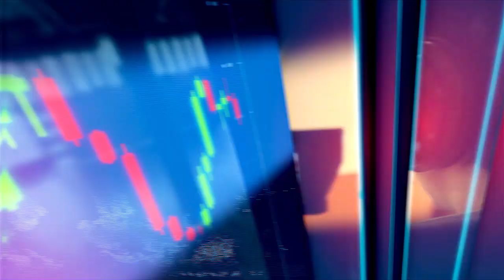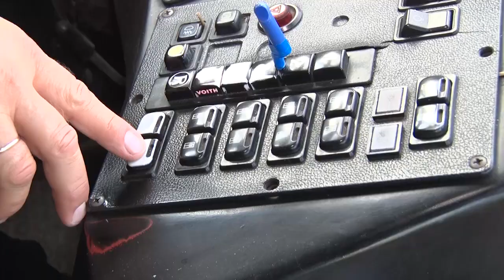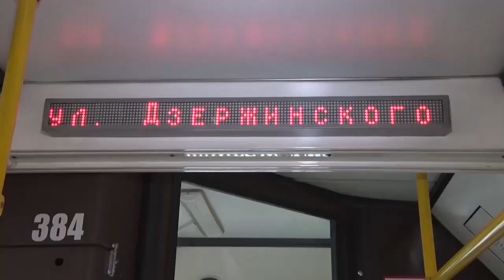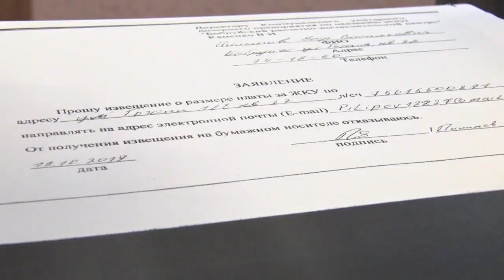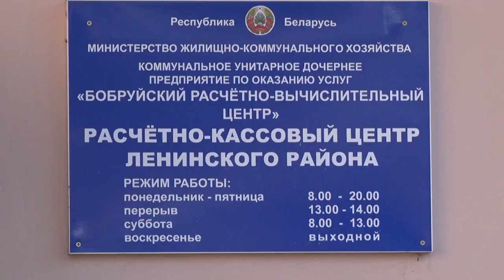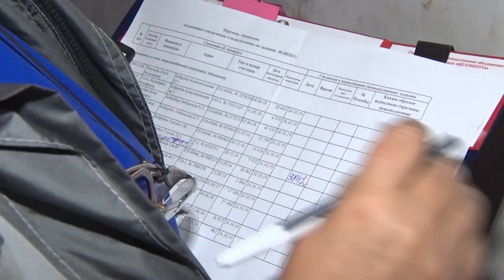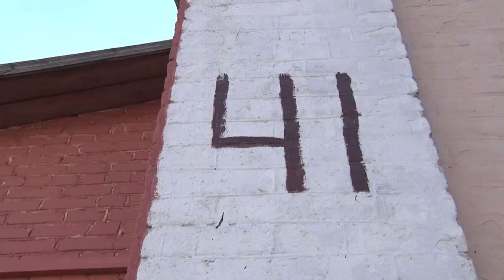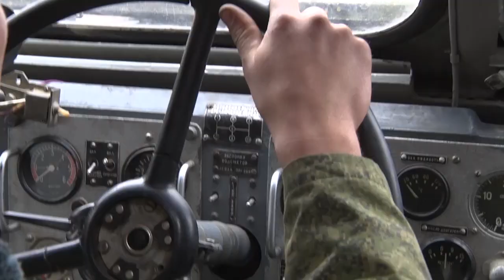ИТОГИ НЕДЕЛИ 27 10 2019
1.  Ежедневно на пульсе города. Бобруйский автобусный парк № 2, на протяжении 60 лет живет с заботой о пассажирах.
2.   Важен каждый горожанин! Руководство города поддержало благотворительное движение.
3.  Для удобства граждан. Электронные жировки набирают все большую популярность.
4.  Чтобы не было беды! В стране проходит профилактическая акция «За безопасность – вместе!».
5.  Люди, которые объединяют между собой города и страны. День автомобилиста и дорожника отмечают в Беларуси.
6. Айкидо как стиль жизни. Бобруйчанин Павел Подзоров получил мастер-класс от легендарного Стивена Сигала.